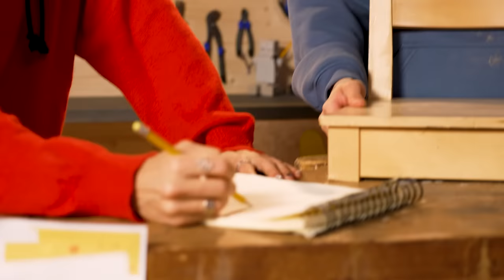Arielle Date mit Emir & Shirli 🧜🏽‍♀️😍 | MACH MAL mit OBI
Emir und Shirli sind völlig über das Ziel hinausgeschossen und haben die verrückteste Schaukel EVER gebaut! 😃 Und das mit nur ein paar Handgriffen, aber super viel Fantasie! ✨ Fast wie bei Arielle. 🧜🏽‍♀️ Die beiden beweisen es: Man kann aus ALLEM was Cooles bauen! Alles machbar!

Mach Mal mit OBI! Jeden Freitag um 14:00 Uhr zeigen dir HeyMoritz, Julia Beautx und viele andere Creator coole Ideen zum Selbermachen!

Ihr wollt noch mehr?